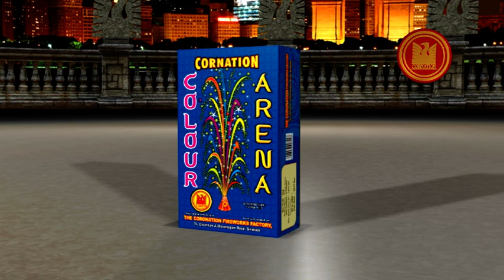Colour Arena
Coronation Fireworks